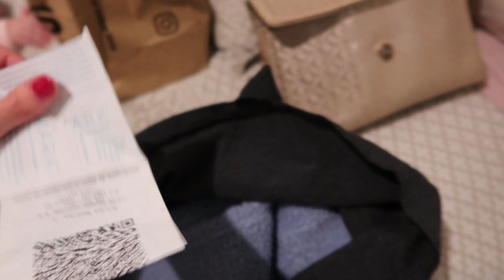COMPRAS NO UBBO -VLOG #3 | Maria Pardelhas